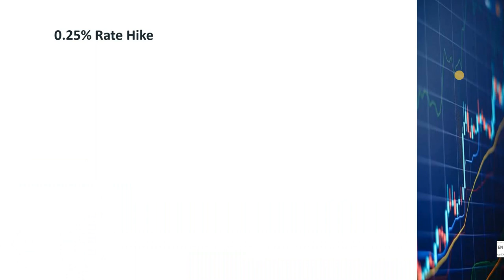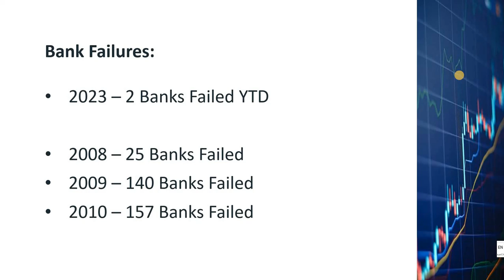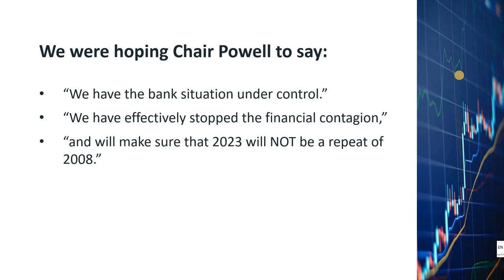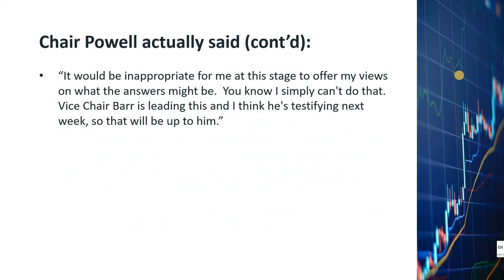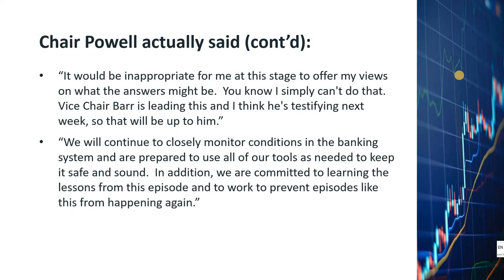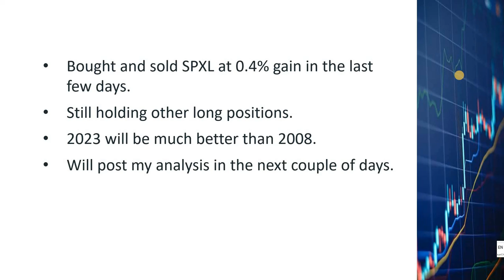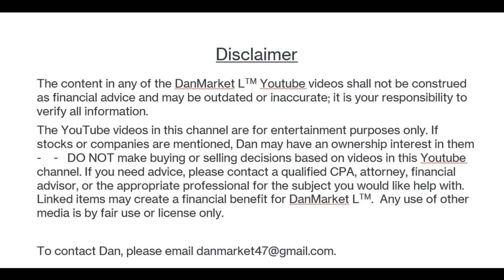Can the Fed avoid the replay of 2008? FOMC FDIC Silicon Valley Bank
The Federal Open Market Committee FOMC finished their 2-day meeting today and announced at 2 PM 0.25% increase in the Fed Funds Rate.   S&P 500 dropped 1.7% today.  What happened?  Will the market drop more?